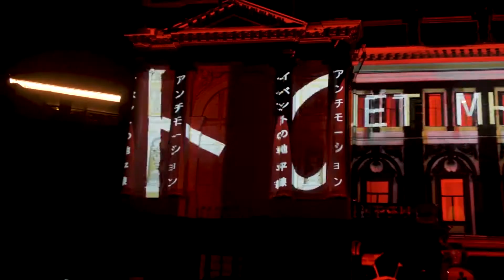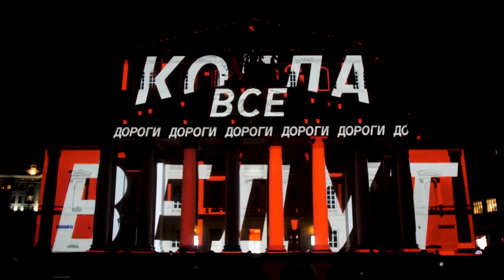Би 2 feat Oxxxymiron Пора возвращаться домой 1080HD VKlipe com